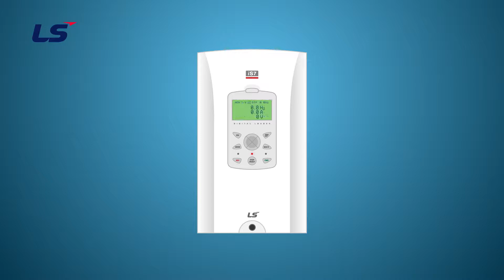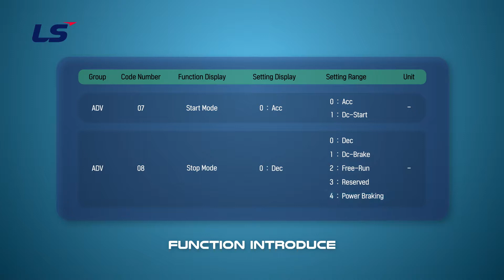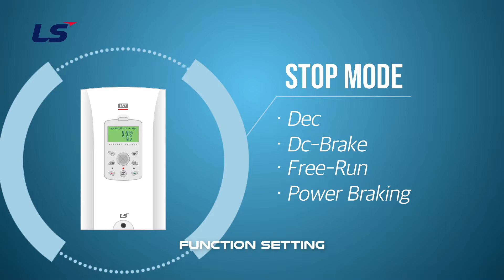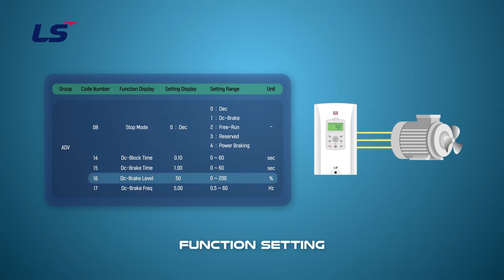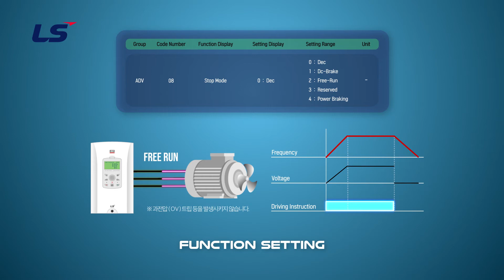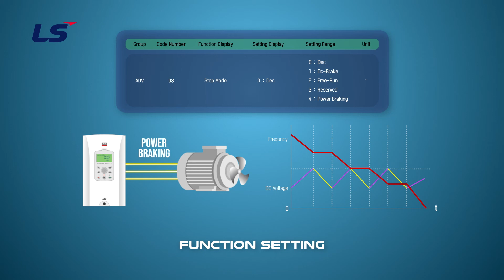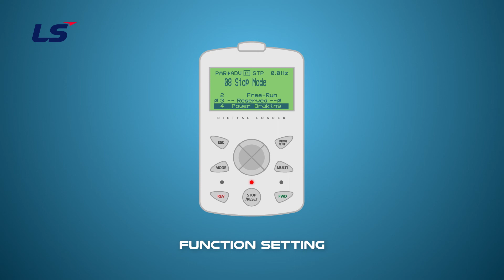LS ELECTRIC | 인버터 iS7 기동 및 정지방법 설정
LS ELECTRIC iS7 기동 및 정지방법 설정방법 교육 영상

더 많은 기술 자료를 아래 솔루션 스퀘어(SSQ)에서 검색해 보세요